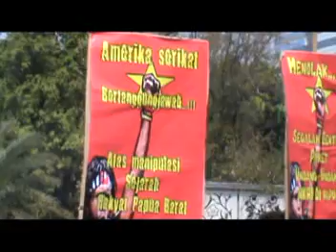TUNTUT KEMERDEKAAN WARGA PAPUA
PULUHAN MAHASISWA PAPUA RABU SIANG MENGGELAR AKSI UNJUK RASA DI DEPAN ISTANA MERDEKA JAKARTA. DALAM AKSINYA, PARA PENDEMO MENDESAK PEMERINTAH INDONESIA UNTUK SEGERA MELEPAS PAPUA DARI NKRI AGAR BISA MASUK KE DALAM KEANGGOTAAN FORUM KEPULAUAN PASIFIK. AKSI KALI INI DIJAGA RATUSAN ANGGOTA KEPOLISIAN, GUNA MENGANTISIPASI AKSI SEPARADIS DARI GERAKAN PAPUA MERDEKA.